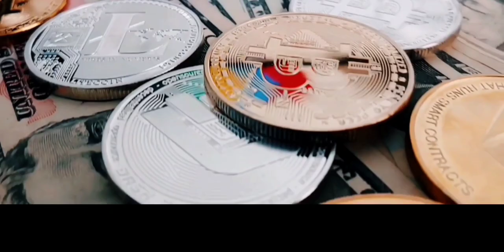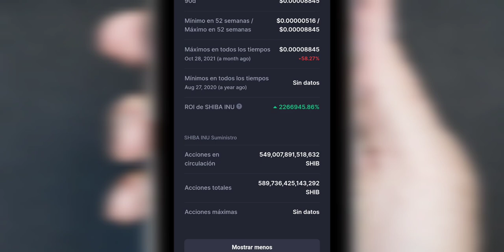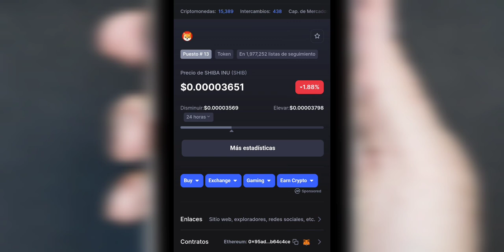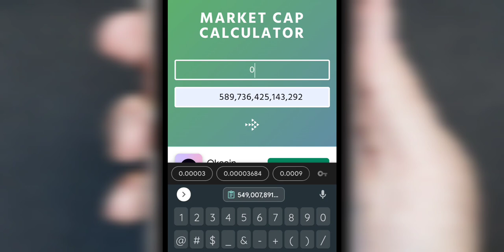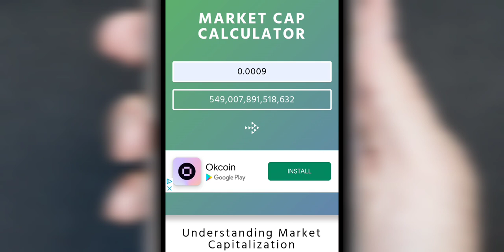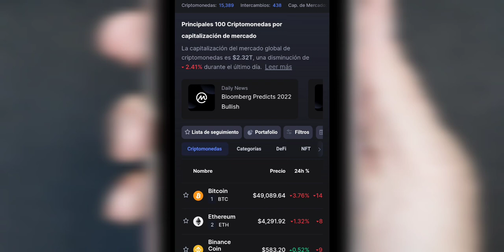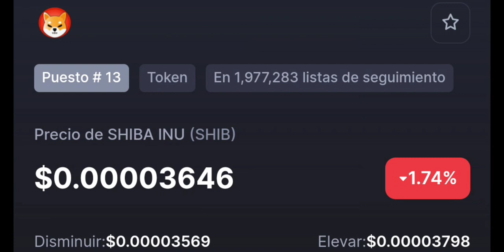MARKET CAP Shiba Inu NECESITA para este Precio $0.0009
QUE MARKET CAP Shiba Inu NECESITA para este Precio $0.0009

SHIB Datos de Precio en vivo
SHIBA INU precio de hoy es el $0.000037 USD con un volumen de comercio de 24 horas de $1,415,434,479 USD. Actualizamos nuestro precio de SHIB a USD en tiempo real. SHIBA INU bajó 1.00% en las últimas 24 horas. La clasificación actual de CoinMarketCap es #13, con una capitalización de mercado de $20,336,538,362 USD. Tiene un suministro circulante de 549,007,921,383,215 SHIB monedas y el suministro máximo no está disponible.

Los cambios principales para comercializar en SHIBA INU son actualmente Binance, OKEx, Mandala Exchange, Huobi Global, y . Puedes encontrar otros listados en nuestra.